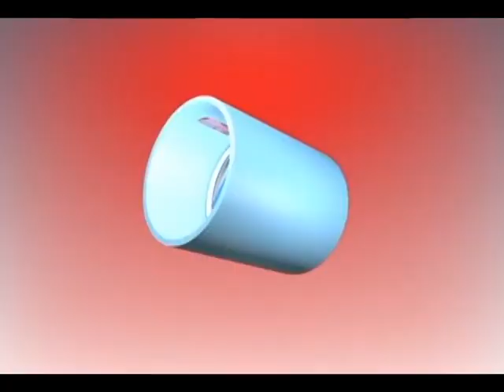Ani Asinga- Badman Denzo ne Trekaman Eddobozi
Buli omu alaba nga yasinga eddobozi edunji naye gwe olaba ani